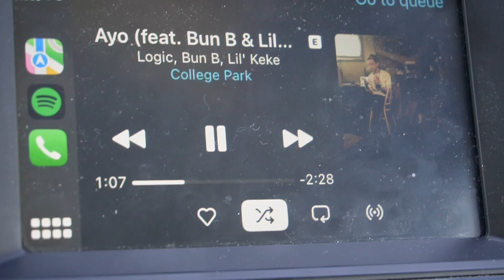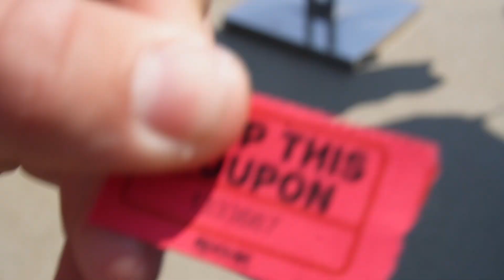Cogs and Cranks Ride Day!!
This ride day was the day before the street jam this year, and so many people from all over the country showed up to it. Thank you guys for watching this video, I have better ones on the way from Woodward just give me time!

All instagrams are in the video when they first appear